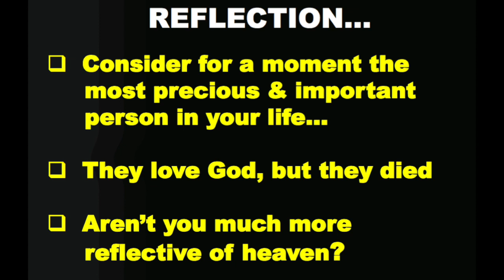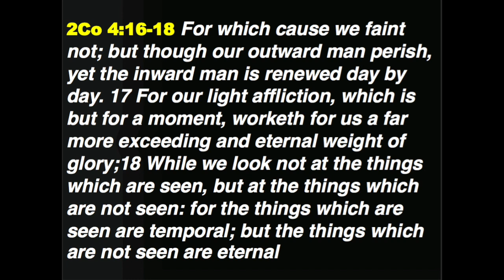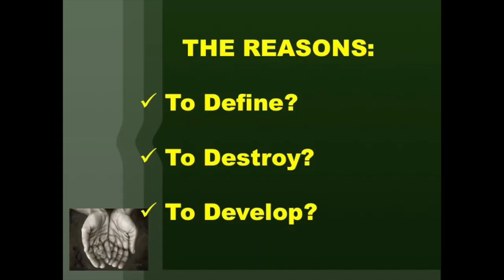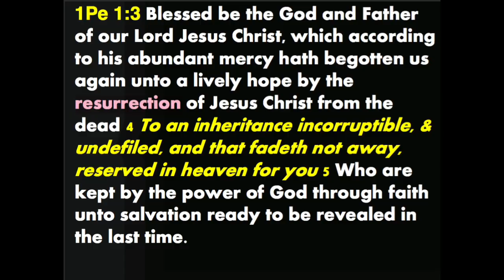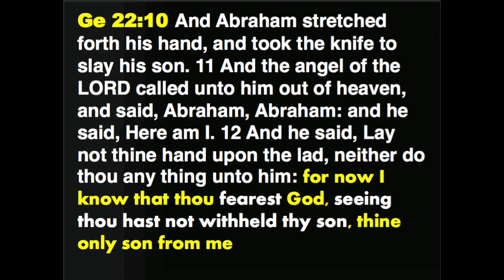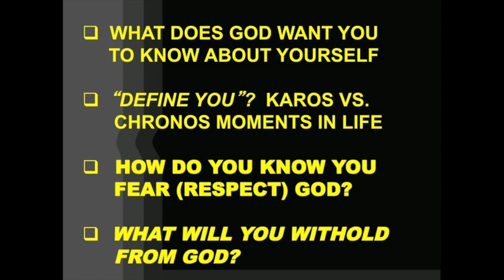Weekly Video Series- JUST 16 - Keys To Abundant Living "Trials, Testings, and Temptations"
This video is about Weekly Video Series- JUST 16 - Keys To Abundant Living "Reasons for Trials, Testings, and Temptations" Part 3